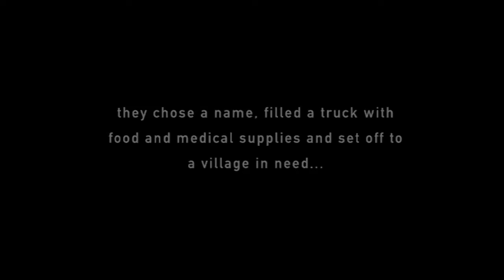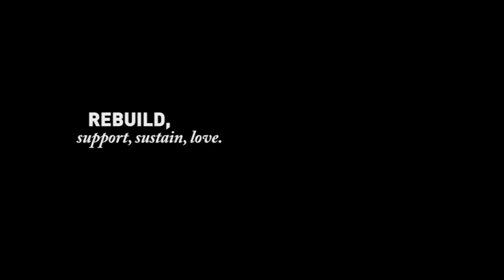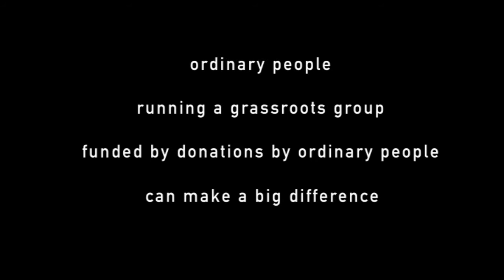Secret Garden Disaster Relief, 3 Months on from the Nepal Earthquake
After the 25/04 earthquake in Nepal, a group of ordinary people from Secret Garden Guesthouse decided to help affected communities by providing food, medicine, shelter, etc...

3 months on, we are going strong, building shelters, toilets and Schools into and throughout monsoon to keep families housed and safe.

We are totally grassroots and funded entirely by your donations, so please help if you can. We are not for profit, and all of the money will go directly to helping villages affected by the earthquake, minus nothing.

Photos By Maud Eveilleau
Video editing and Composition by Claudio Stahl